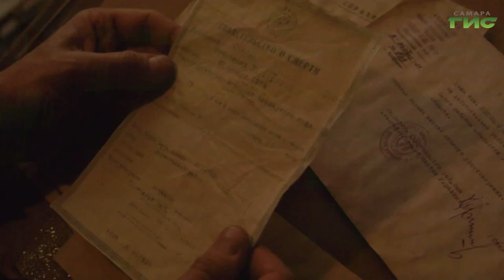В Самаре презентовали картину "Дорога к дому"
Теперь не только на стриминговых сервисах, но и на больших экранах. В Самаре в прокат вышел фильм "Дорога к дому". Продюсером картины и автором музыки выступил заслуженный артист России и Самарской области Сергей Войтенко. Создатели отметили, несмотря на религиозную составляющую фильма, его будет интересно посмотреть и массовой аудитории. Главную роль - священника в киноленте сыграл известный актер Егор Бероев. На творческой встрече с артистами побывал Михаил Ермоленко и поделится впечатлениями.